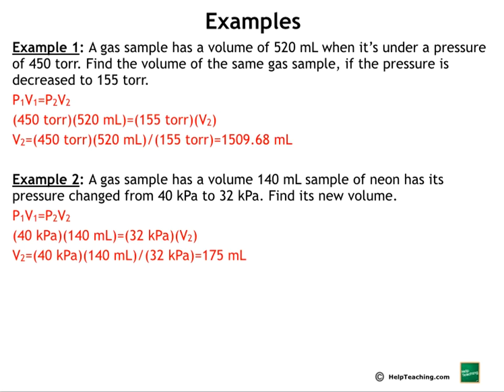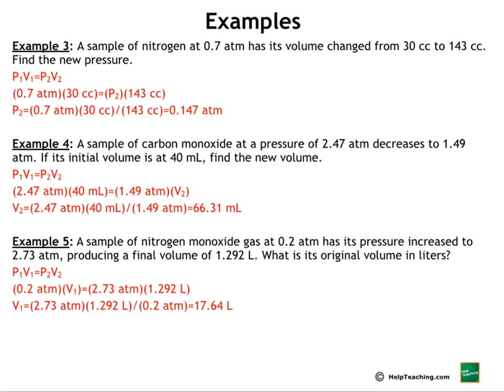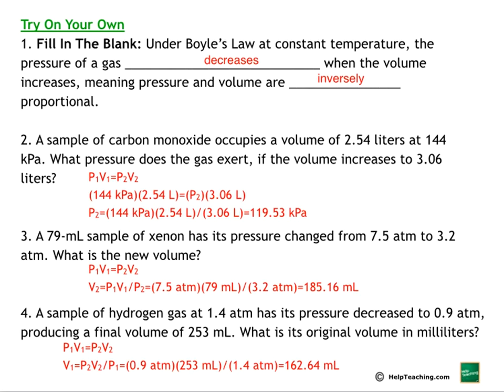Boyle's Law | Chemistry Lesson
Learn more about Boyle's law and gases in this short chemistry lesson. This lesson is designed for high school students.